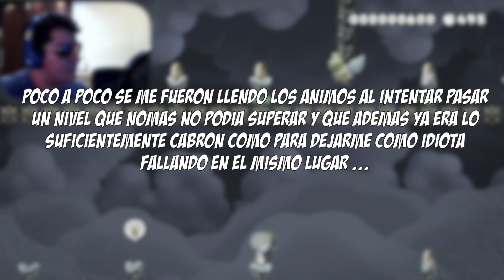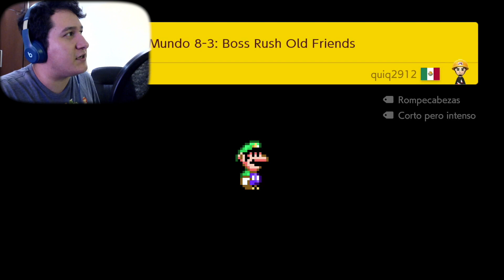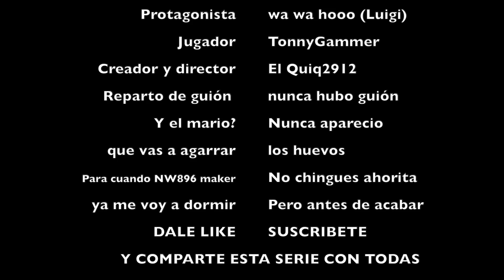NO TENGO ALMA || Super Quiq Maker 2 [Ep. Final]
Video Misterioso: